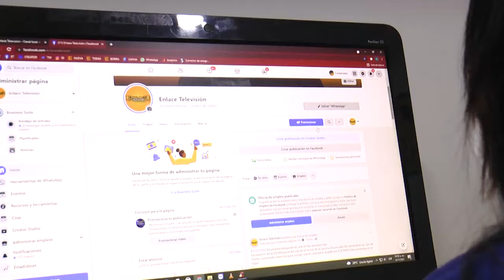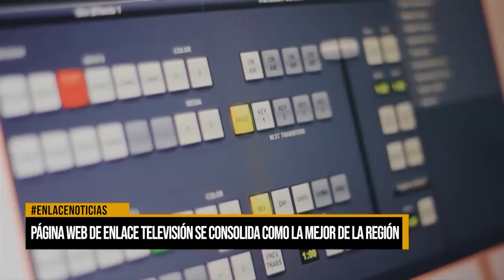Página web de enlace televisión se consolida como la mejor de la región